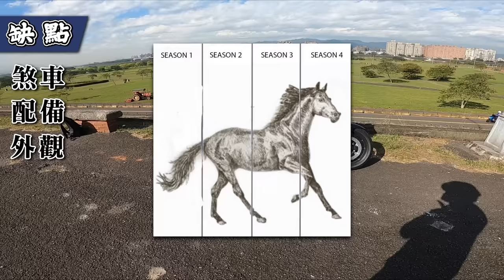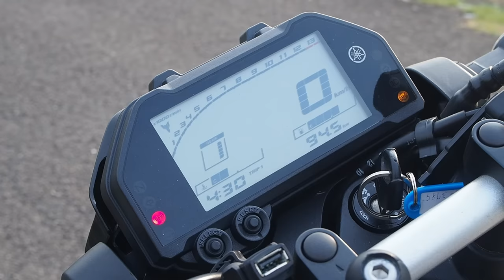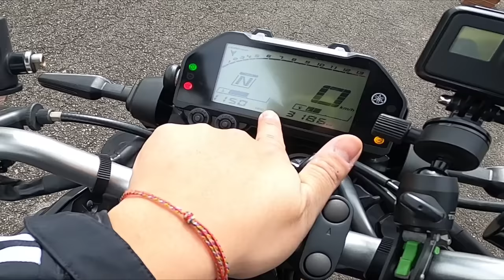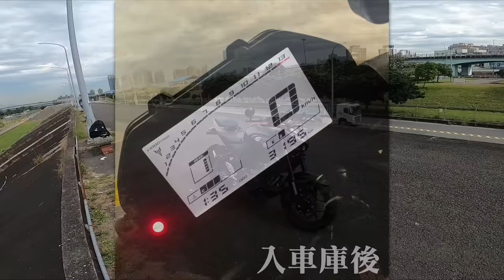最推薦的黃牌入門街車 MT-03 ❗ 心動不如買上行動🔥就買這一台😂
佛系賣車
有興趣來我哀居
詳細資料在留言區置頂❗

0:00 1:43 開頭
1:43 7:30 缺點&優點
7:30 13:20 實際上路感受
13:20 13:41 小插曲
13:41 17:18 車況、改裝品介紹
17:18 17:47 排氣管聲浪
17:47 19:32 售價&總結